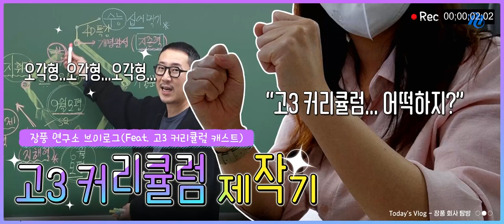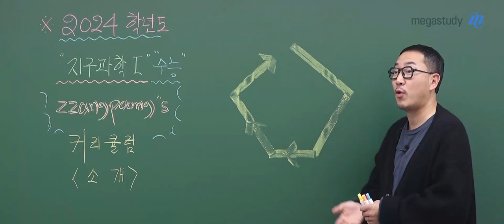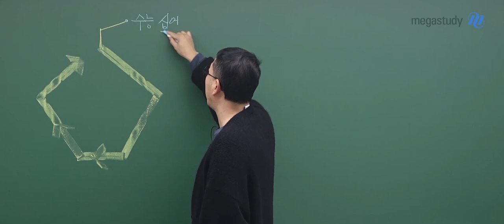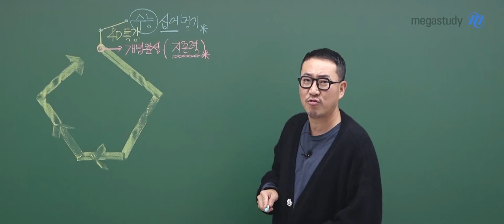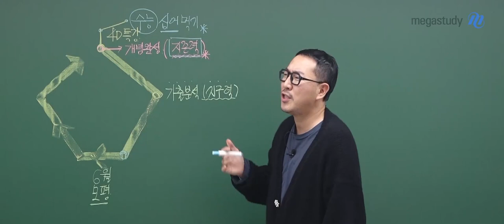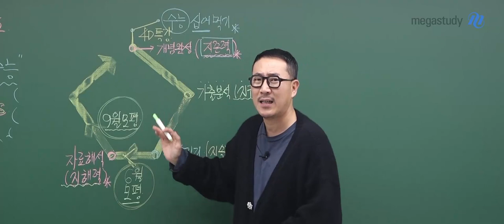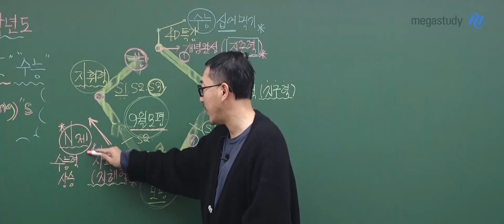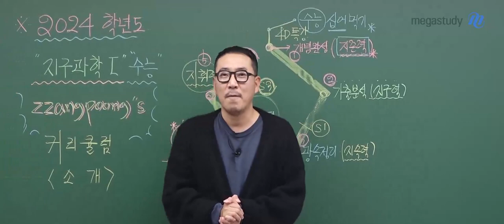[메가스터디] 지구과학 장풍쌤 - 장풍쌤 2024학년도 수능 지구과학l 커리큘럼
수능 지구과학의 정상을 향한 바람, 장풍!
더욱 업그레이드된 장풍 선생님의
2024학년도 수능 지구과학l 커리큘럼을 소개합니다.

 잠깐! 지구과학l을 처음 시작하는 노베이스라면?
□ 수능 기초 십어먹기
 - 수능에 출제되었던 10개 테마를 선별하여 수능 맛보기!
□ 수능 기초 4D 특강
 - 텍스트가 아닌 시뮬레이션, 이미지화를 통해 암기하기!

■ 개념완성 지/존/력 (지구과학의 지존이 되는 능력)
 - 지구과학l 수능 대비의 시작! 기본 개념 정복하기!
 - 수능 출제 포인트부터 교과서에 나오는 지엽적인 부분까지 정리합니다.

■ 기출분석 지/구/력 (지구과학의 답을 구하는 능력)
 - 개념 정복 후, 수능 기출문제를 통해 점검하기!
 - 단원별, 유형별, 난이도별 문제를 통해 개념을 체계적으로 점검합니다.

■ 광속정리 지/속/력 (지구과학 속전속결로 정리하는 능력)
 - 6월 모평 보기 전, 기본 개념을 빠르게 한번 더 정리하기!

■ 자료해석 지/해/력 (지구과학의 자료를 해석하는 능력)
   (★2024학년도 커리큘럼 신규추가★)
 - 표/그림 등 다양한 자료에서 나올 수 있는 모든 보기를 모아서 해석하기!
 - EBS 연계교재를 비롯하여 지엽적인 부분까지 모두 분석합니다.

□ N제
 - 9월 모평 전/후, 이제는 진짜 '수능력' 상승하기!
 - 기본 개념을 다시 점검하고, 오답률 높은 문제부터 기출변형까지 짚어봅니다.

■ 모의고사 지/휘/력 (지구과학 만점 휘어잡는 능력)
 - 장풍쌤의 모의고사로 6월 모평 워밍업, 9월 모평 레벨업, 수능 어퍼컷까지!

풍마니들!

수능이라고 하는 시험이 여러분을 불안하게 할 수도, 부담감을 줄 수도 있겠습니다.
하지만 생각을 전환하면 여러분에게 역전의 기회일 수도 있습니다.
1년이라는 긴 시간 동행하는 선생님을 믿고 지구과학의 끈을 놓지 않는다면, 반드시 여러분이 생각하는 모든 것을 이룰 것입니다.
긍정적으로! 후회 없이! 불태웁시다!!